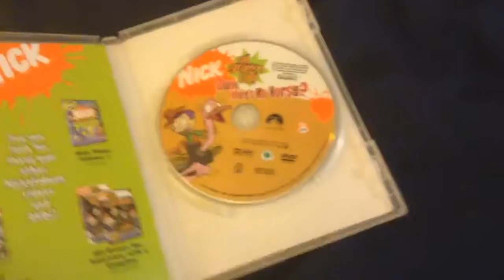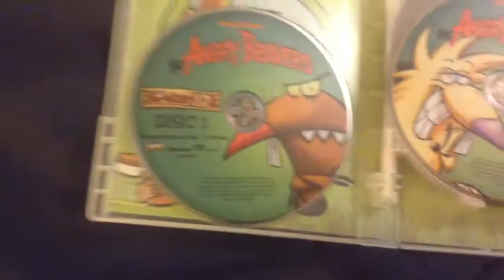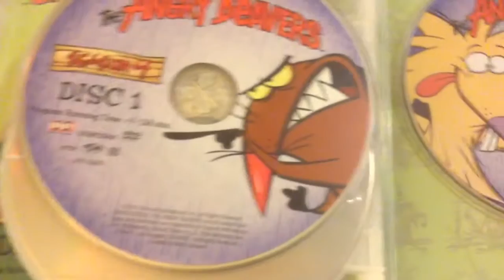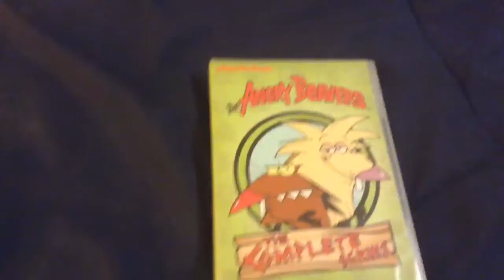The Angry Beavers The Complete Series DVD Review